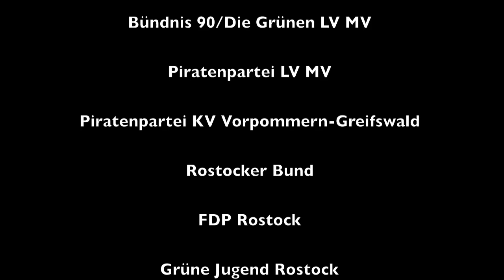StopACTA Rostock Demo HD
StopACTA Demo in Rostock.

Video von Ingo Jürgensmann -- CC-BY-SA-NC